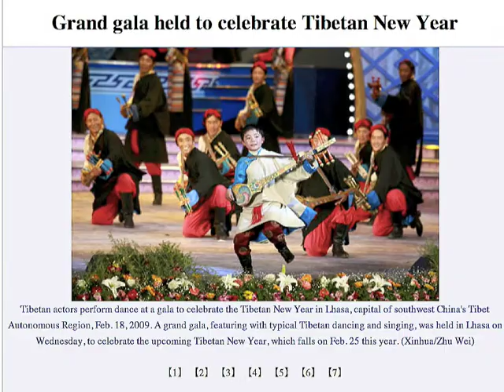Real Tibetans in Lhasa celebrates Tibetan New Year (NOT separatists in India, Nepal, whatever)